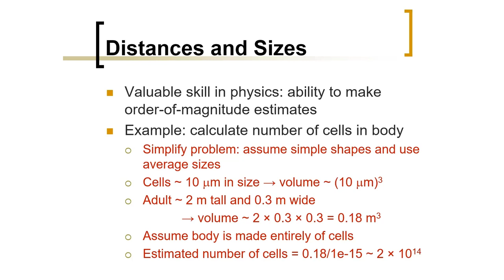Biomedical Physics: Distances and Sizes (Arabic Narration)